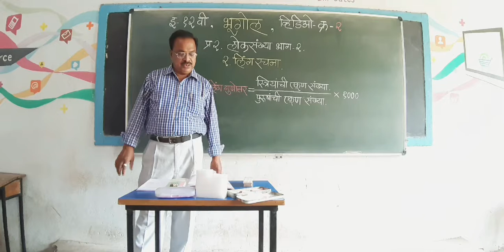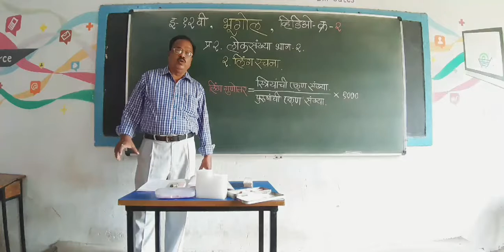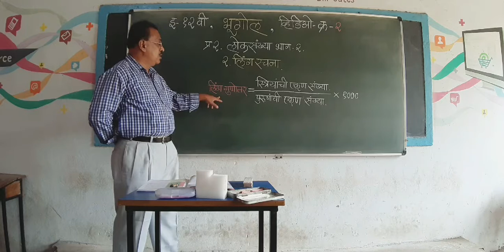12 th Geography More S.N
Topic 2 Population-2 Sex Ratio